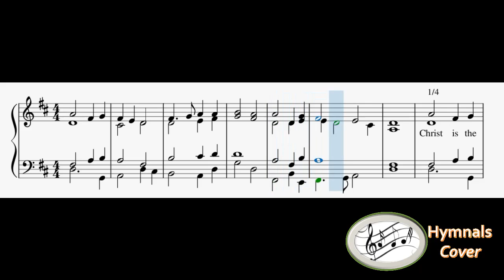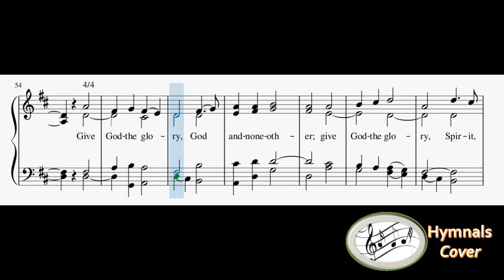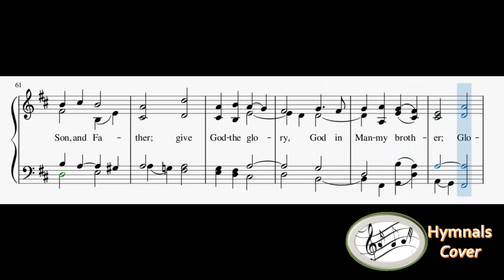234 – Christ Is The World's Light(Reed Organ)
1
Christ is the world’s light,
Christ and none other;
Born in our darkness,
He became our brother-
If we have seen Him,
We have seen the Father:
Glory to God on high!

2
Christ is the world’s peace,
No one can serve Him,
And despise another.
Who else unites us,
One in God the Father?

3
Christ is the world’s life,
Sold once for silver,
Murdered here, our brother-
He, who redeems us,
Reigns with God the Father:

4
Give God the glory,
God and none other;